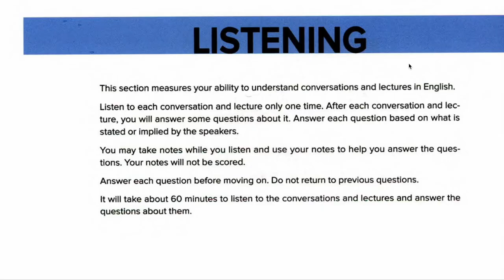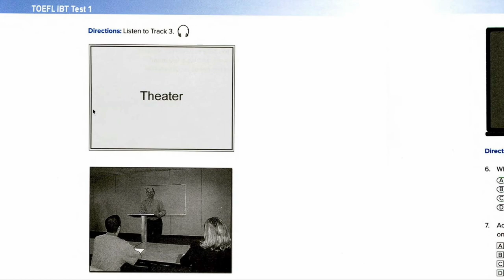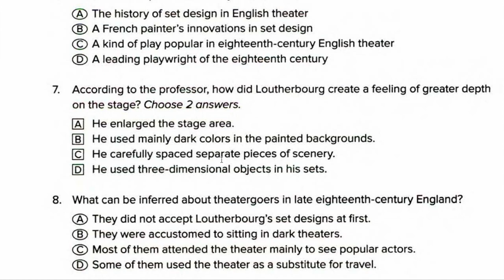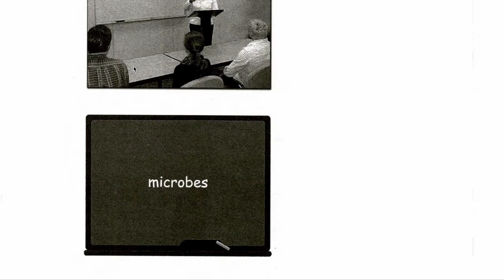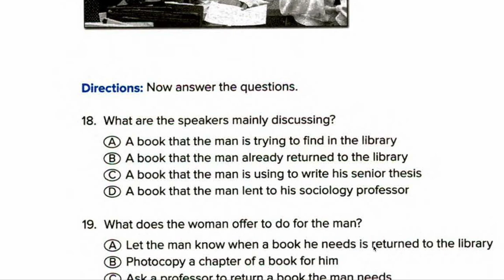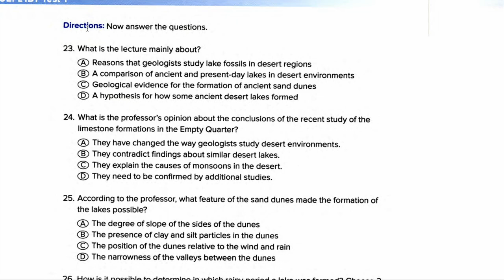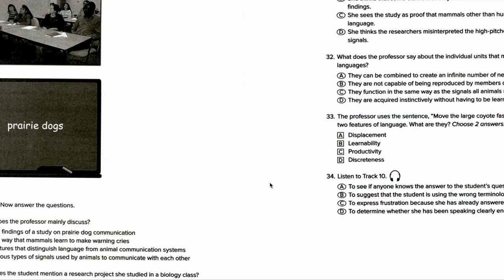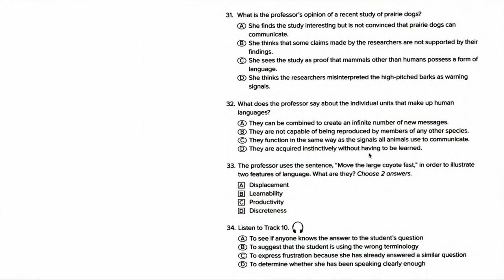TOEFL Mock Test Listening